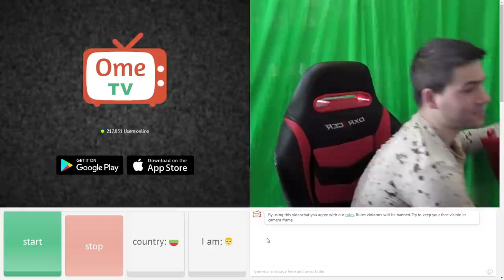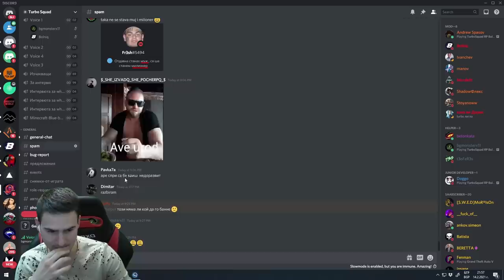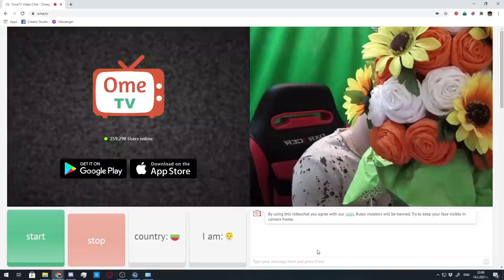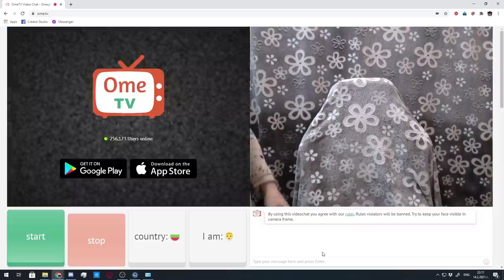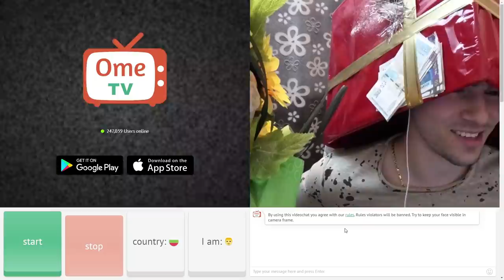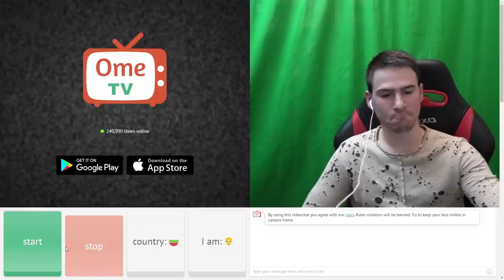Аз Съм Подарък За Свети Валентин - OME.TV